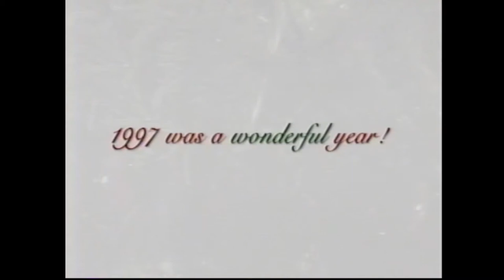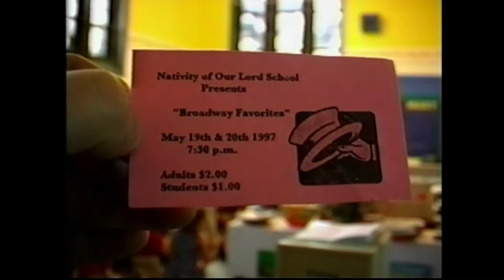1997 Simrell Family Christmas Video